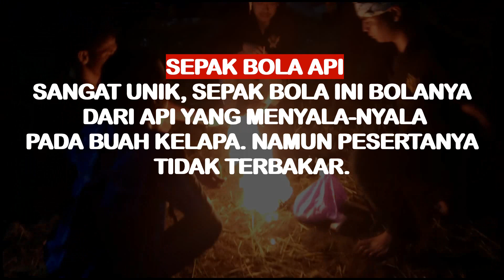BERMAIN MAIN DENGAN MAHLUK GAIB, 3 PERMAINAN TRADISIONAL RAKYAT DI INDONESIA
3 Permainaan tradisional rakyat Indonesia ini tidak masuk akal. Bagaiamna tidak, bambu bisa begerak sendiri, mengalahkan manusia yang memagangnya. Demikian juga sepak bola, dengan bola api yang berkobar. uniknya para pemainnya tidak terbakar.
Berikutnya permainana kuda lumping yang para aktornya bis akesurupan tak sadarkan diri. Mereka akan kebal dicambuk berkali-kali hingga tak kebal dari benda tajam.
Permainana ini dimulai dengan ritual khusus yang dipimping seorang pawang sekaligus mengendalikan jalannya permainan dari awal hingga akhir.